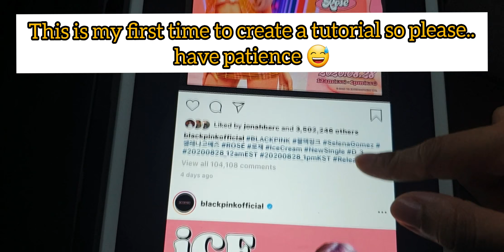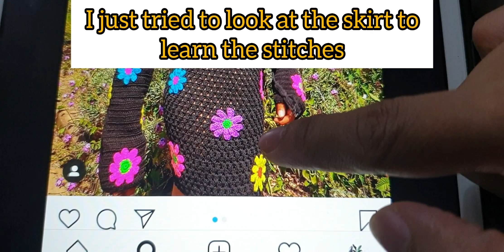BLACKPINK ICE CREAM OUTFIT | LISA'S CROCHET SKIRT TUTORIAL/CHALLENGE | AUGUST 2020 | PHILIPPINES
BLACKPINK ICE CREAM OUTFIT | LISA'S CROCHET SKIRT TUTORIAL

EDIT: You will need to measure your hips instead of the waist.

For my very first crochet tutorial, I'm recreating Lisa's crochet skirt from BLACKPINK'S latest music video ICE CREAM with Selena Gomez. This is also my first time creating a skirt without a pattern.

Original pattern from SHOPFLUFFY. Hope you like my own version!

Follow and Tag me!